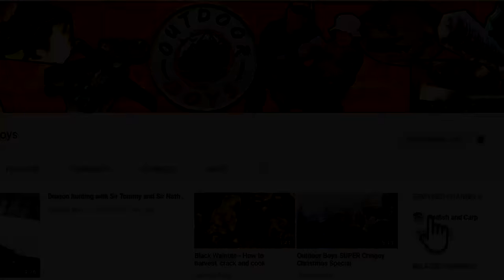Restoring HOG SPLITTER - Repair 3 ft Antique Meat Cleaver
Repairing and restoring a 3' massive hog splitter. A hog splitter is an ENORMOUS meat cleaver use to split animal carcasses by hand as part of the butchering and processing process. Not only do we restore this massive tool we also test it out a little as well.